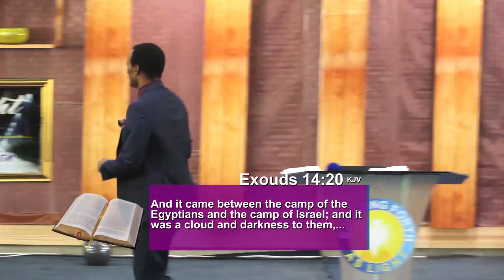The Connection Between Praise & Warfare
When you praise God in any situation you are in, you invoke Him as a God of war.

Apostle Joseph Ziba enlightens the body of Christ on how God swiftly moves to intervene in one's affairs when he is invoked through praise

Apostle Joseph Ziba
Praise & warfare
Bursting forth as Light